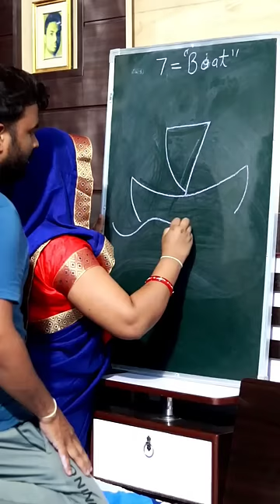How to draw Boat from 7 Number